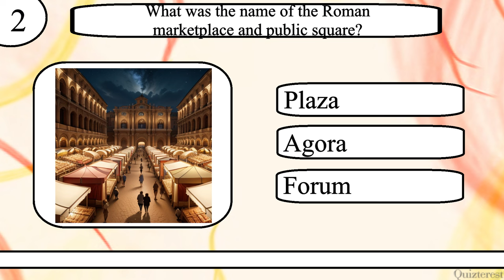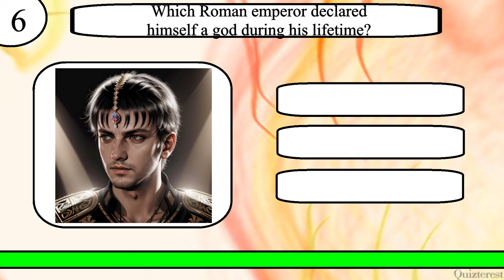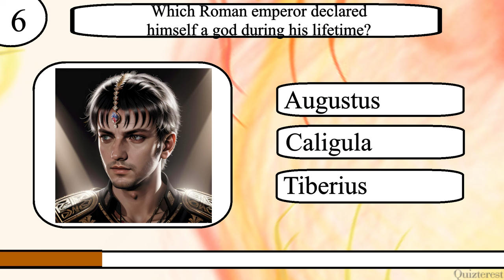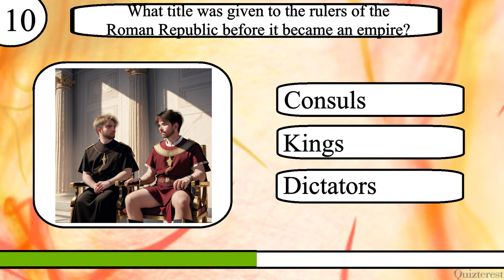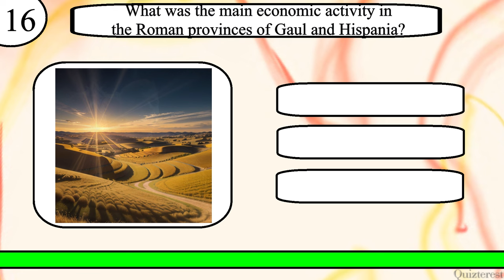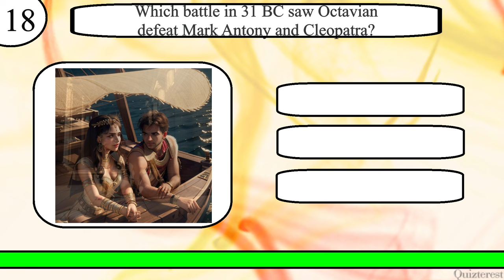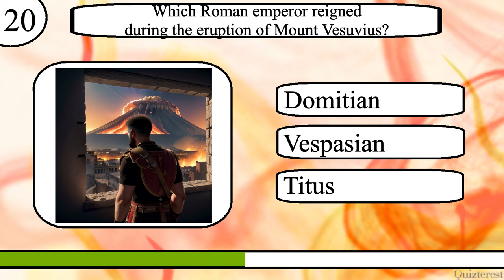Think YOU Know The Roman Empire? Only Real Centurions Can Ace This Roman Empire Trivia Quiz!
Test your knowledge of the Roman Empire with this 20 question quiz from Quizterest.